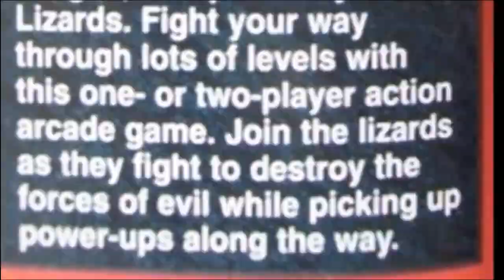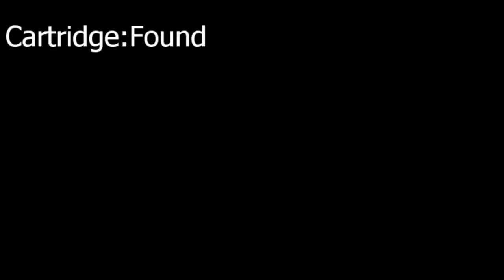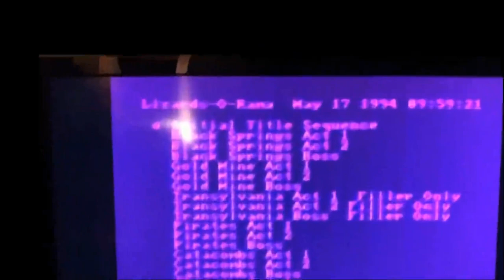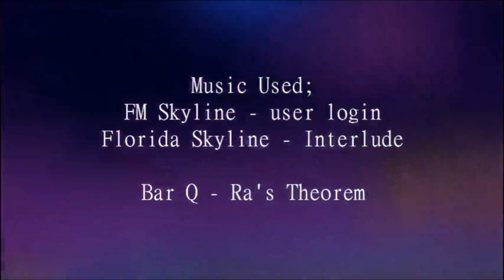Interplanetary Lizards of the Texas Plains | What Was #2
In this video,we are going to talk about a strange sega megadrive game about some cowboy space lizards..
yeah
00:00 Intro
00:30 Interplanetary Lizards
02:05 Resurfacing
02:52 Screenshots
03:50 Conclusion